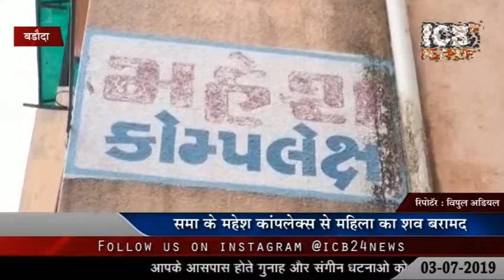वड़ोदरा : समा के महेश कांपलेक्स से महिला का शव बरामद